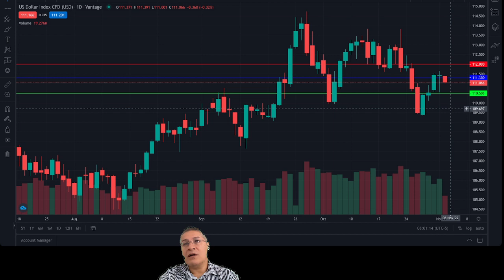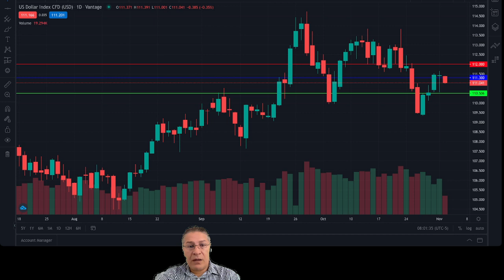02/11/2022 | Analisis del Mercado | Pre-Apertura